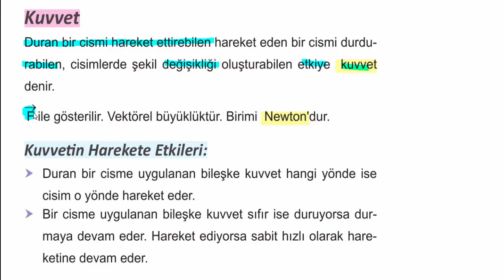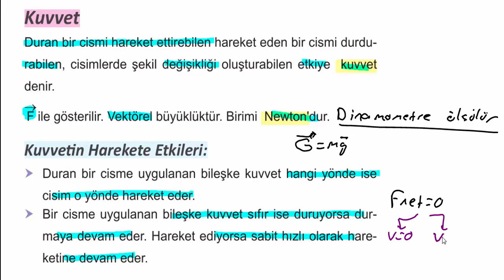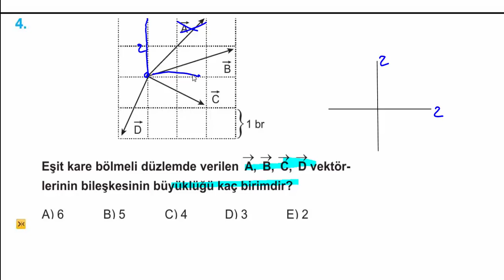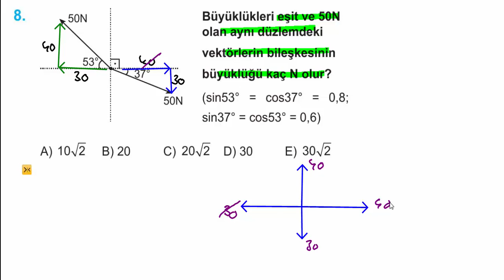KUVVETLER ve Soru Çözümü / AYT FİZİK KONU ANLATIMI